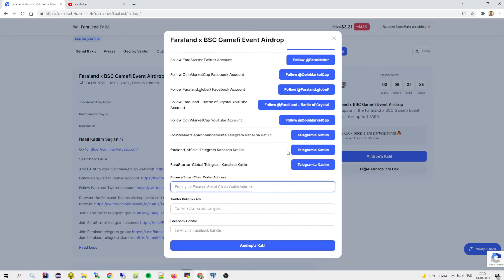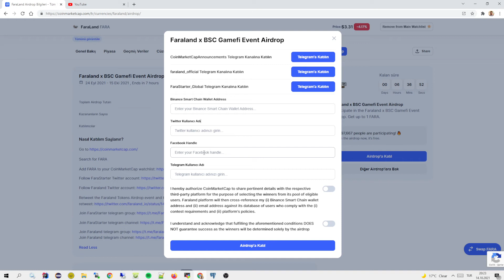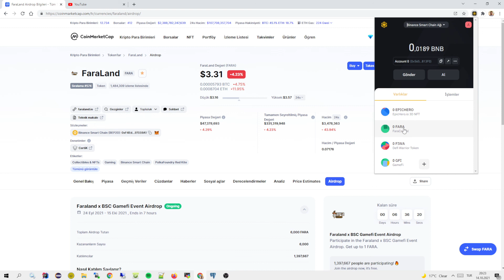CoinMarketCap - FaraLand (FARA) Airdrop'a Katıl, Ücretsiz Token Kazan!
Bu videoyu izleyerek FaraLand (FARA) tokenını nasıl kazanabileceğinizi öğrenebilirsiniz. CoinMarketCap sayfasından FaraLand (FARA) airdrop sayfasına erişim sağlayıp, tüm adımlarıyla nasıl katılabileceğimizi sizlere anlatacağız.